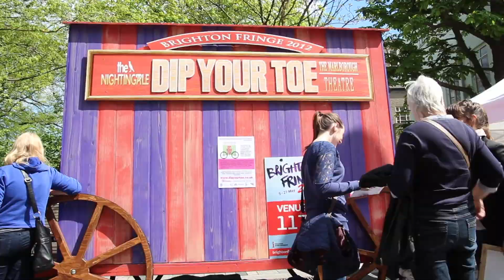Brighton Fringe 2021 Interview with Julian Caddy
Who hasn't missed the Fringe in 2020? We certainly did, but fear not,
Brighton Fringe, the largest multi-arts festival in England and a completely open-access platform for events, will be back this year! New dates, new look, same great feeling. Put it on your diary and spread the word, CelebrateFringe from 28 May - 27 June 2021. Registrations are open to all now, and tickets will be on sale from 12 April. William Ranieri spoke with the director of the festival Julian Caddy to find out more.